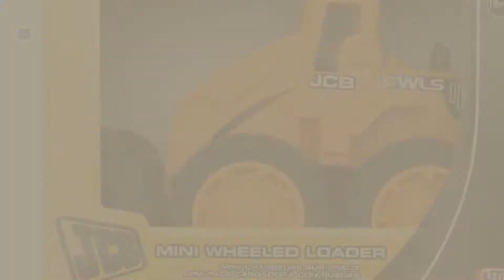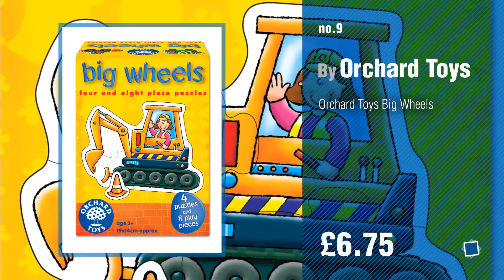Digger Toys, Uk Top 10 Collection // New & Popular 2017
New! 2019 Black Friday / Cyber Monday Friction Vehicles Deals and Updates.

Black Friday / Cyber Monday Cat Mini Machines - 5 Toy Vehicle Playset - Digger Dump Truck Bulldozer Backhoe Excavator by Caterpillar

Black Friday / Cyber Monday CAT Construction Crew Excavator Vehicle Playset by Caterpillar

Black Friday / Cyber Monday LEGO 10811 Duplo Town Backhoe Loader Construction Set - Multi-Coloured by LEGO

Black Friday / Cyber Monday JCB 7" Wheel Loader by Jcb

Black Friday / Cyber Monday Jcb Excavator, 7-inch (Multicolour) by Jcb

Black Friday / Cyber Monday Mini Baufahrzeuge Kunststoff Spielzeugauto 9 pcs für Kinder ab 3 jahren by Fajiabao

Black Friday / Cyber Monday RICCO® 2 in 1 Ride On Toy Digger Excavator Grabber Bulldozer with Helmet by Ricco